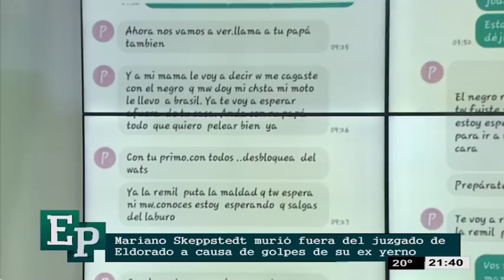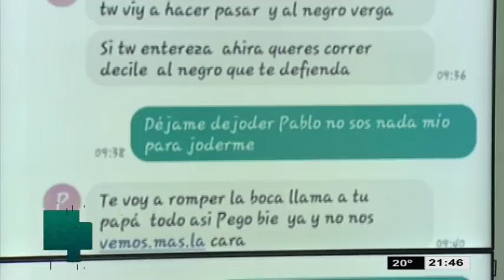Entrevista a Karen Skeppstedt